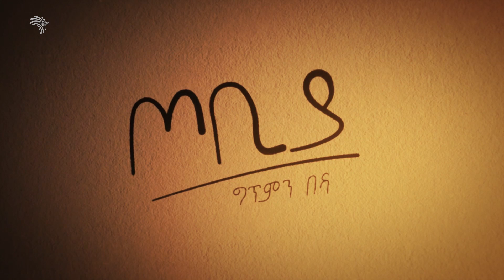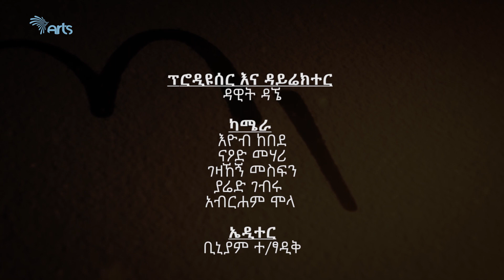ጦቢያ ግጥምን በጃዝ #95 ተስፋ ፋና የቴአትር ቡድን ከወልቂጤ- ድርሰት- ሎሬት ፀጋዬ ገ/መድህን-ጌትነት እንየው- ዶ/ር በድሉ ዋቅጅራ [ArtsTV World]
ተስፋ ፋና የቴአትር ቡድን (ከወልቂጤ) ድርሰት- ሎሬት ፀጋዬ ገ/መድህን - ጌትነት እንየው - ዶ/ር በድሉ ዋቅጅራ